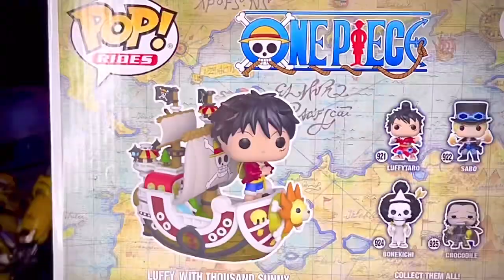Revision Luffy With Thousand Sunny Funko Pop.*